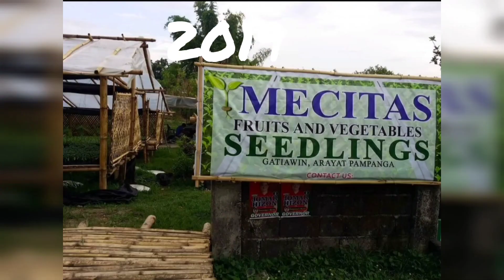MYSTERY NO MORE THE STORY OF WHITE HOUSE AND THE OWNER'S VISION, AN INSPIRING STORY